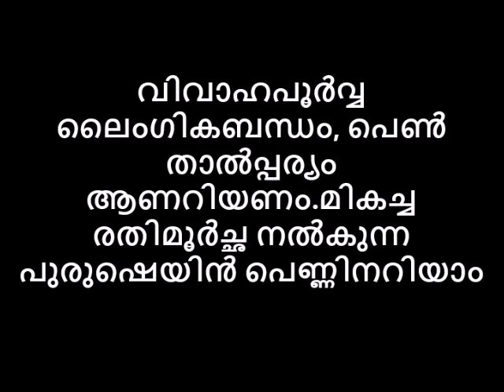വിവാഹപൂര്‍വ്വ ലൈംഗികബന്ധം,പെണ്‍താല്‍പ്പര്യം ആണറിയണം.മികച്ച രതിമൂര്‍ച്ഛ നൽകും പുരുഷനെ പെണ്ണിനറിയാം